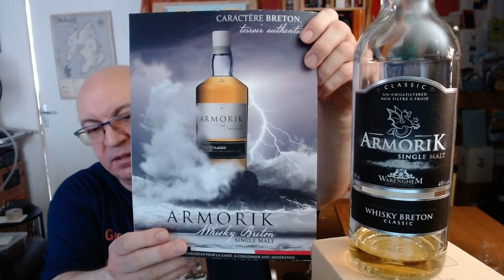15 WHISKIES I WILL NOT RESTOCK & WHY ? (+ 3 more as a Bonus...)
TIMING : 0:00 Intro/Disclaimer / 8:34 3 Whiskies in precarious Position / 17:56 15 Whiskies I will not restock : 17:58 World Whiskies 26:15 Scotch Whiskies

After the presentation of the reasons I have done that list of whiskies, I will start by telling you my doubts about 3 Scotch whiskies, which I tried good batches in the past or thought it was a good value, but did recently change my mind & have doubts about these (all core range) expressions, and then will list the 15 whiskies (Scotch or rest of the World whiskies) I have decided to not restock when the bottles will be empty.

The whiskies I am talking about in this video are not considered as « bad whiskies », but, regarding the important amount of whiskies in my collection, I will not restock them, as they do no longer meet my expectations & also, it will help make some room into it for instance for the new ones, which is necessary. Of course, I had to exclude from these lists more difficult to find whiskies such as official limited editions or independent bottlings of single-casks, which obviously their replacement is going to be difficult anyway, and I’m not even mentioned the rarest ones, getting ridiculous prices at secondary market...

That said, if I come across in the future a better batch than mine of those 15 whiskies & that I managed to get the exact same one, I might restock some of them...I hope this video will make sense for you, but of course, these views are my opinion only, as everyone’s taste is different...Besides, on a more positive side, you will find below a list of the contrary, which is 15 whiskies I always restock, through the link to the video I made last year about it... Link to the video

Link to my Video about « 15 WHISKIES I ALWAYS RESTOCK » I did made one year ago (to be more positive!) :

REMINDER/RAPPEL:
Greg’s Whisky Guide Social Media & Creative Activities:

My whisky website (currently « mothballed » but lots of topics & tasting notes available there)

My Twitter account : “Greg’s Art, Ideas & Whisky” (GregsWhiskyG)
My Instagram account (new!) : « gregswhiskyguide »
My Linkedin account : « Grégoire Sarafian » (It also works without an accent!)

My artist (painter)’s cap (link to my website below): Note that some whisky art works are included with a dedicated entry

My Blender’s cap: Please watch the video on my channel called « NORTHMAEN Cuvée 1110… », about a new French whisky reference I created this year. Link here :